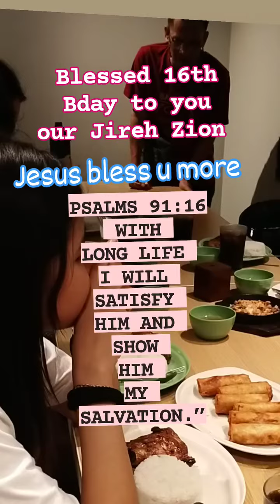Thank You JESUS ❤️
FAIR-USE COPYRIGHT DISCLAIMER: Copyright Disclaimer under Section 107 of the Copyrights Act 1976, all the videos, images, and graphics in the video belong to their respective owners, and I or this channel does not claim any right over them.

AND TIN 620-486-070 with official receipt from BIR ( Bureau of Internal Revenue)

BPI BANK ACCOUNT NAME: HELPSS COMMUNITY OUTREACH INC.
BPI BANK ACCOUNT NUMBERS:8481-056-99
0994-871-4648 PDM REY